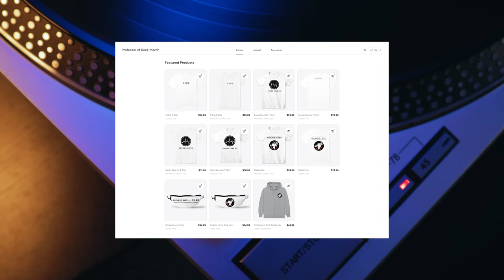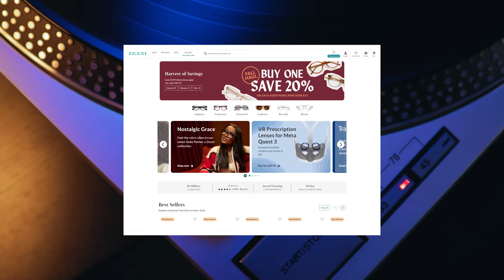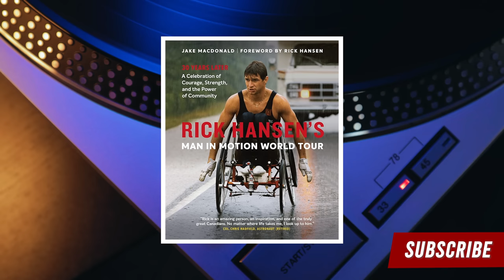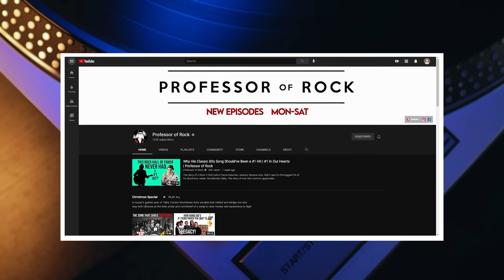Rookie Hit #1 in 1985…Was BANNED From Recording & Worked a Regular Job for 18 Yrs!-Professor of Rock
Coming up… an interview with the mysterious disappearing rocker of the 80s. John Parr had a massive #1 hit in the mid-80s… a song he co-wrote and recorded in less than a day… St Elmos Fire (Man in Motion)  was to be the theme to a big movie the Brat Pack 80s coming-of-age film St Elmos Fire. but he actually wrote the song about an inspirational journey that was being forged at the time by a disabled man.  The song was going to be a frontrunner for the Oscar that year but it was pulled from contention over its connection to this everyday hero.  It ended up helping to raise millions of dollars and awareness for spinal injuries… Then at the height of his career, this rocker was betrayed by someone in his inner circle and litigation stopped him from making music for almost 18 years…during this time he disappeared from the spotlight and worked a regular job to raise his kids. Up next, an interview with this 80s icon.

Executive Producer
Brandon Fugal

Honorary Producers
Frank Kuna, zachery perry, Shayne Smith, Tom Stokes, Walter O. Wright II, Moon Comix

Professor's Store

- 100 Best Selling Albums
- Ultimate History of 80s Teen Movie
- 80s to 90s VHS Video Cover Art

Hey Music Junkies, Professor of Rock, always here to celebrate the greatest artists and the greatest songs of all time. If you remember the Contra cheat code to get you 30 lives by heart you’ll you’ll dig this channel of pure nostalgia make sure to subscribe below right now and click the bell so that you always know when our new ones drop.

We’ve got a great one for you today… From one of the great voices of the mid-80s on our latest edition of Revelations- where featured artists go deep on their greatest songs. Stories you won’t hear anywhere else!   We all have those songs from our youth. before the negativity and pretentiousness of the world crept in and made us second-guess ourselves. Those songs that motivated us… took us to a higher level…this is one of those songs.  A song where the singer left it all on the field. A vocal extravaganza that took this song straight to #1 in 1985.  I’m talking about St Elmos Fire Man in Motion the parentheses anthem from rocker John Parr. Writing with the legendary David Foster.

This song along with Eye of the Tiger, Don’t Stop Believin’, Here I Go Again and a few others made those of us who were lucky to grow up in the 80s feel like we could do anything. It was a different time... a time when music and movies and TV shows weren’t so dark and neurotic. When entertainment was actually focused on motivating and inspiring you. This song was my anthem as a kid and I was so excited for this interview.

John Parr is an amazing inspiring guy. He was making things happen in the 80s with his hit Naughty Naughty, this one, and then many soundtrack albums that followed from the Running Man with Arnold Swartznegger, Three Men and A Baby, and American Anthem but then he disappeared from the music business for nearly 18 years… He could record or make music. so he had to take a different job to support his family… He’ll tell you the whole story next including missing out on an Oscar and what he really wrote this #1 hit about since he actually never saw the movie St Elmos Fire before he wrote the song…

Parr made a new documentary that will be coming out. Look for that. Make sure to Leave us a comment about John Parr and the #1 smash St Elmos Fire Man in Motion. What are your memories of this all-time anthem?